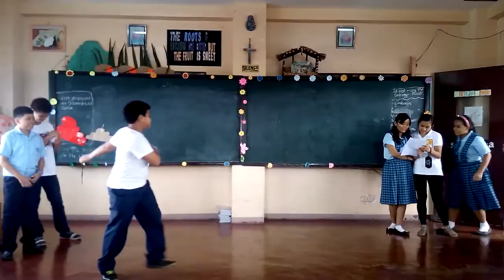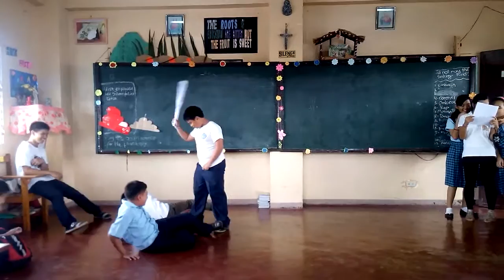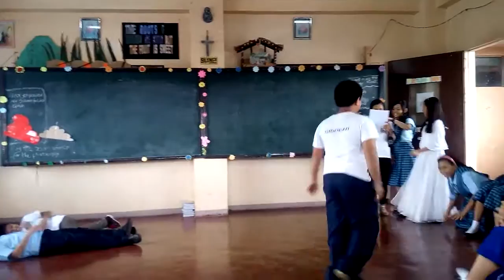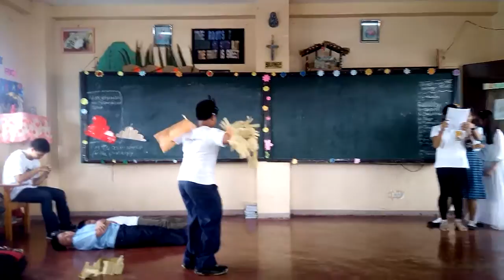The Legend of the Chicken (SIPS St. Monica of Hippo)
This group got the highest grade during the simple storytelling activity (own version of the group's legend)  in our English class.

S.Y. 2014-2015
-by the grade 7 students (St. Monica of Hippo)